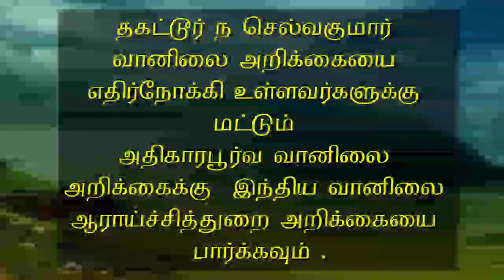9.10.20- 1.30 PM Tamilnadu Weather Report. 9.10.20 -1.30 PM தமிழ்நாடு வானிலை அறிக்கை.